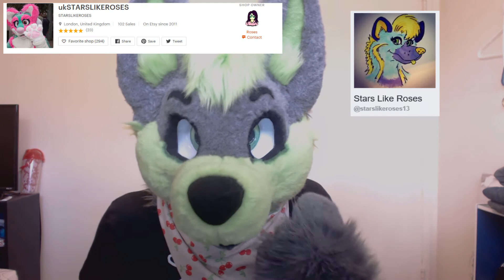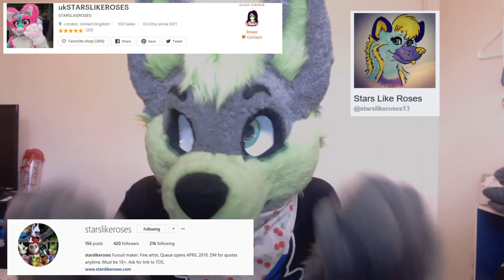IM FUZZY!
Please go follow ukSTARSLIKEROSES social media!

Etsy Shop

Have a good day Fluffies!